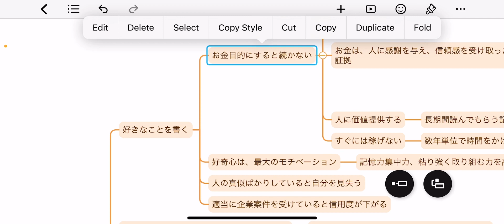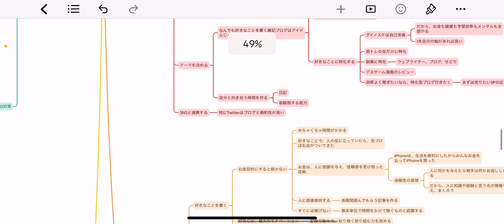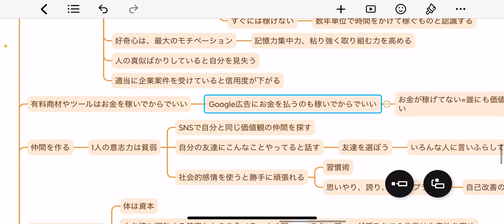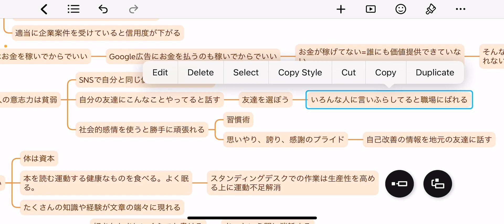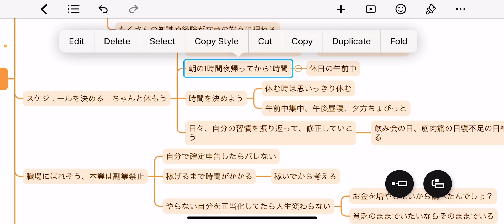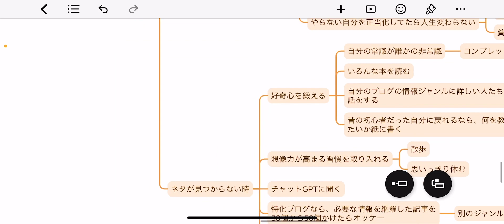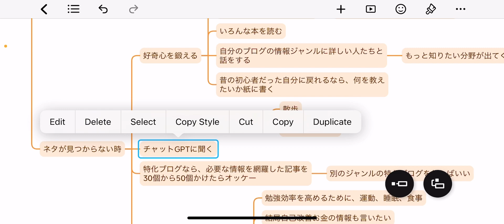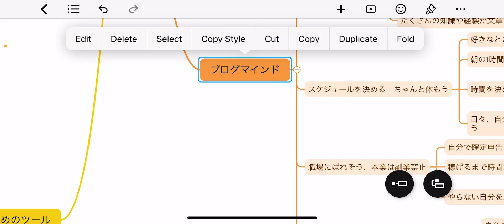ブログ③【知らないと100%挫折する】ブログをやる上で重要なマインドについて徹底解説！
0:00 はじめに
1:15 好きなことを書く
9:41 できるだけ初期投資は少なく
12:43 一人で戦うと必ず失敗する
19:08 日頃から自己投資をしよう
21:20 ちゃんと休む
24:51 職場が副業禁止の場合
27:46 ネタ切れになった時